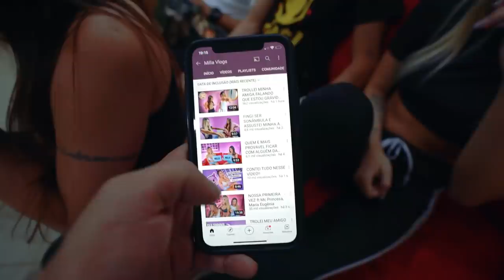REAGINDO AO PRIMEIRO VÍDEO DE CADA UM DA MANSÃO 021